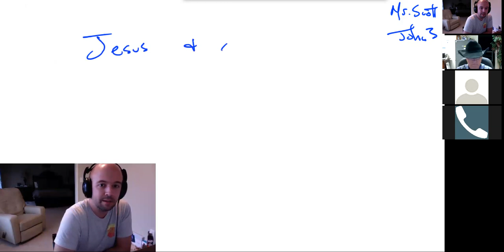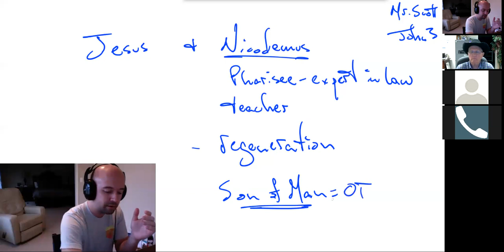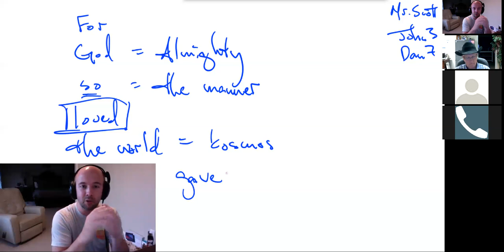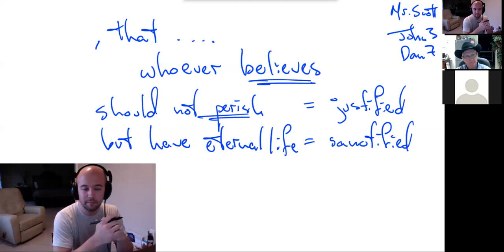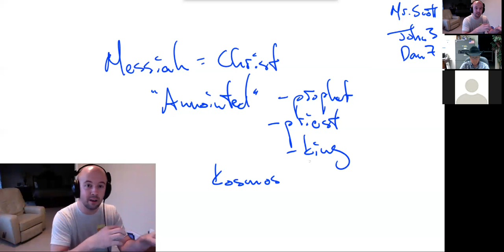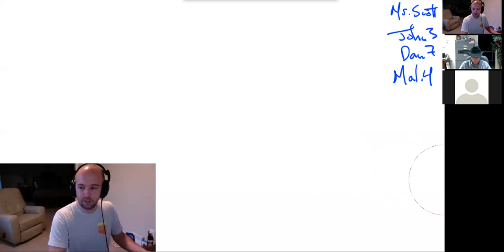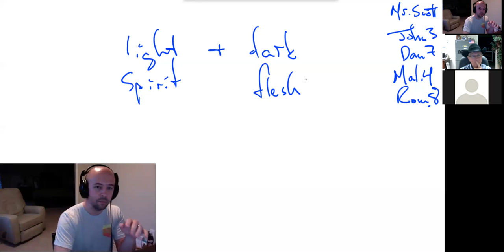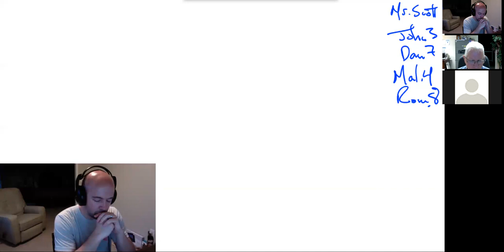For God so loved the world - John 3:16-21 - CFBC Wed. Night Men's Class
Jesus wraps up his conversation with Nicodemus with a simple and pure summary of the Gospel.  While many who have never cracked open a Bible or darkened the door of church are familiar with John 3:16, few have studied it in context!  Join us as we peel back the layers to discover the richness of God's love in the Gospel, and what is required of us to take hold of it.